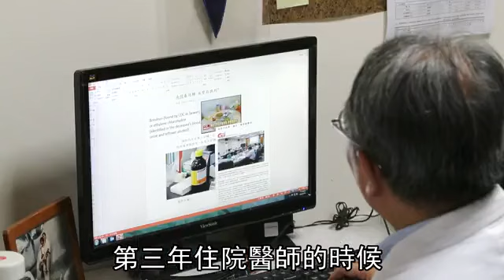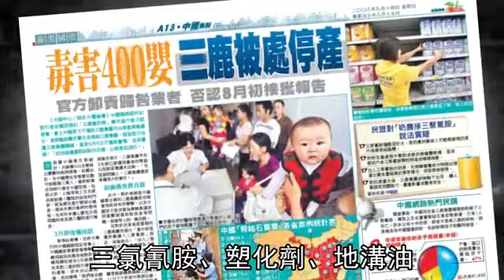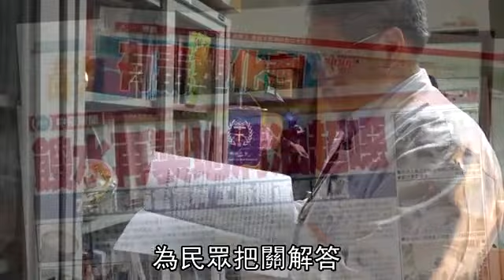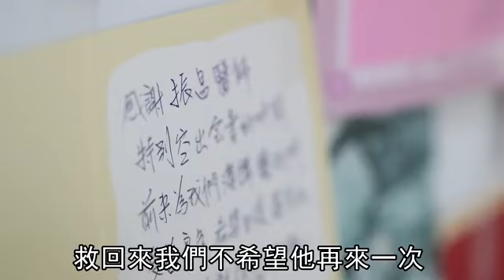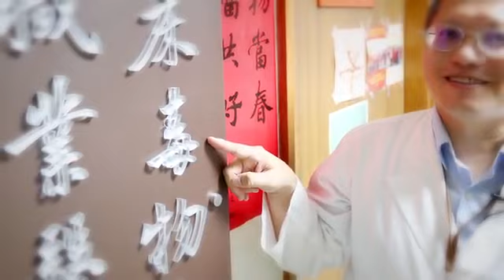【與醫師同行】毒物科權威楊振昌 最少「熟客」的診間 | 台灣蘋果日報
台北榮總臨床毒物科主任楊振昌，是台灣毒物科醫師的頂尖專家，他的日常就是在毒品、藥物不良反應、農藥自殺、食品安全、環境污染等事件中，扮演抽絲剝繭的「柯南」，例如2011年塑化劑混充起雲劑案、2014年頂新黑心油案等，都可看到楊振昌投身其中、替衛生單位與民眾查明真相。